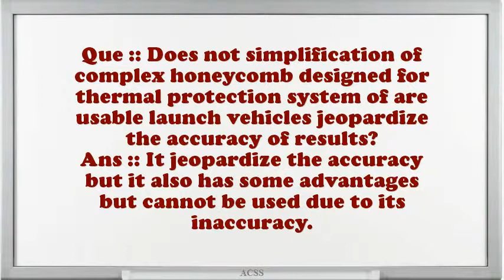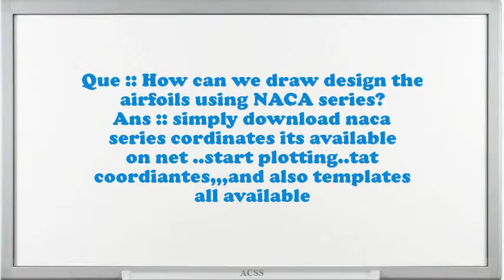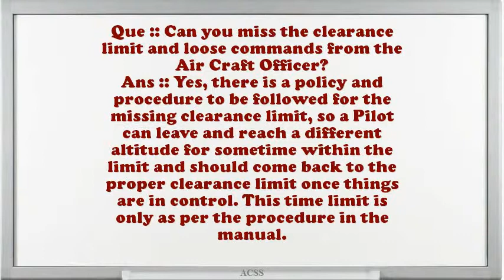Role-specific Aeronautical Engineering Interview Questions And Answers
Interview Questions for Role-specific Aeronautical Engineering.What strategic plan did you have as an Role-specific Aeronautical Engineering?Illustrate few exemplars of companionship as an Role-specific Aeronautical Engineering.What was the critical condition you have experience as an Role-specific Aeronautical Engineering?How would you describe your work style?What was the most complex assignment you have had?